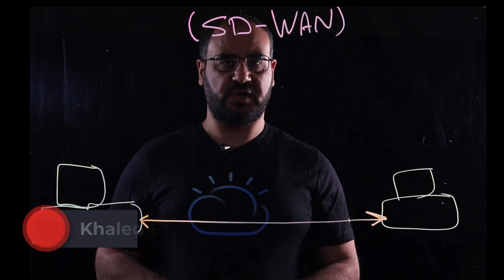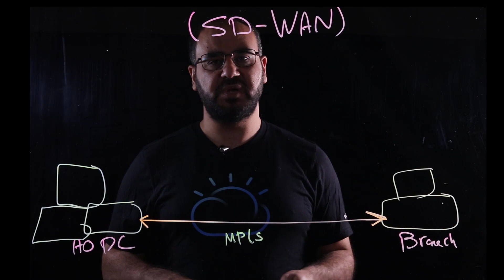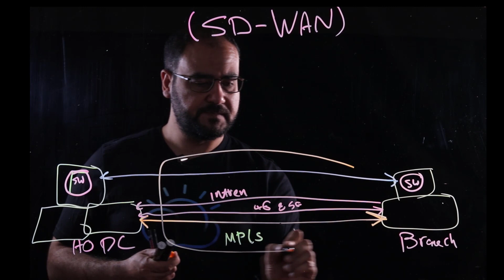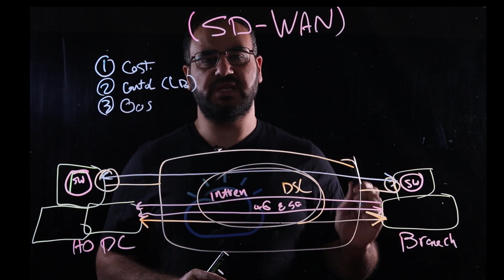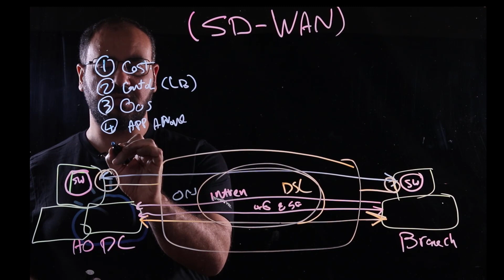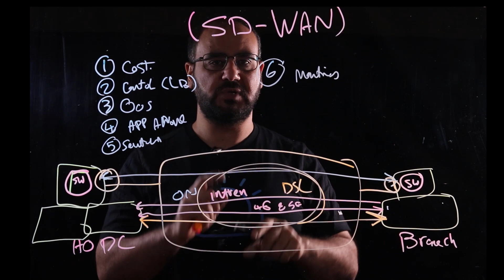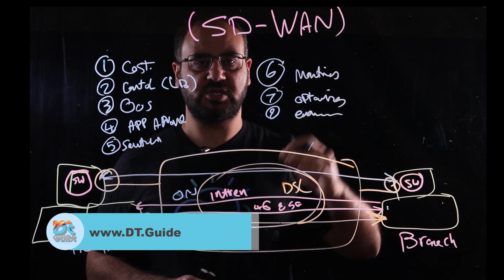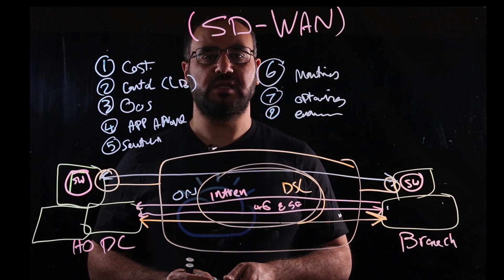SD-WAN - Arabic (Light Board)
ما هى تكنولوجيا ال SD-WAN
وكيف تعمل وكيفية الاستفادة منها

dt.guide